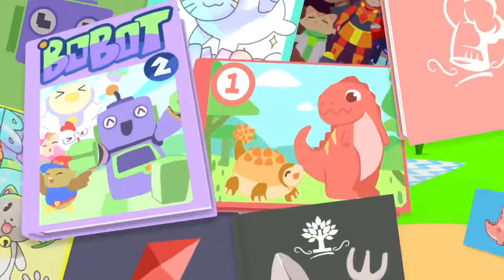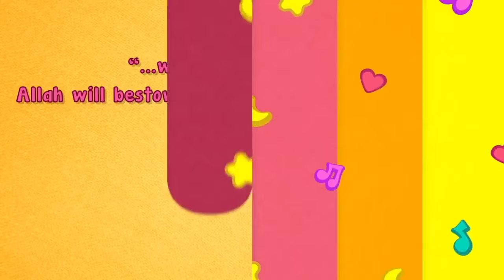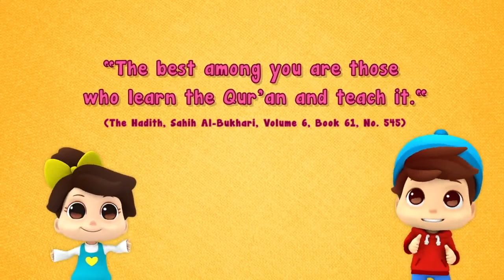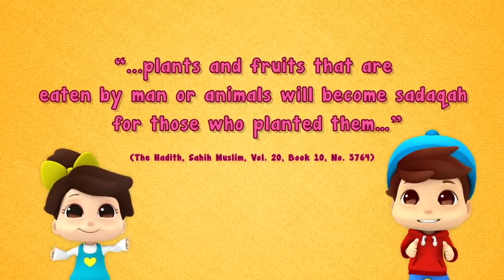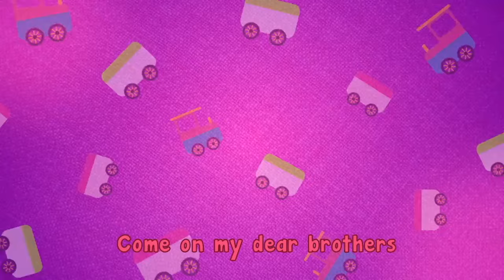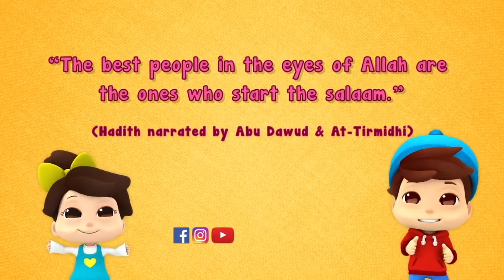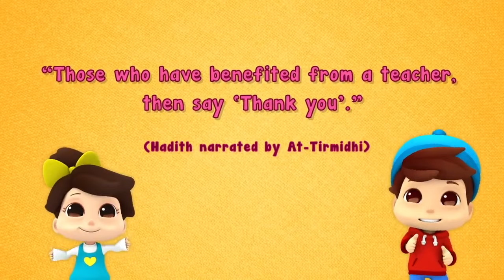Omar & Hana | 30 minutes compilation of songs | Islamic Cartoons for kids